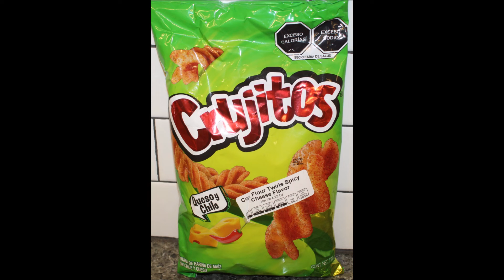Sabritas Crujitos Spicy Cheese Flavor & Rancheritos Spicy Tortilla Chips Review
This is a taste test/review of Crujitos Spicy Cheese Flavor and Rancheritos Spicy Tortilla Chips. They were $3.59 each at Supermarket Aguascalientes.